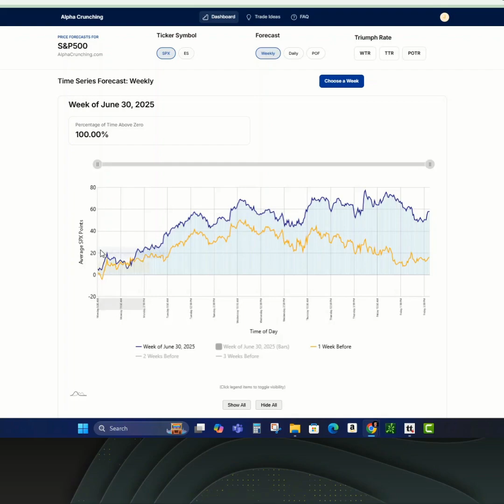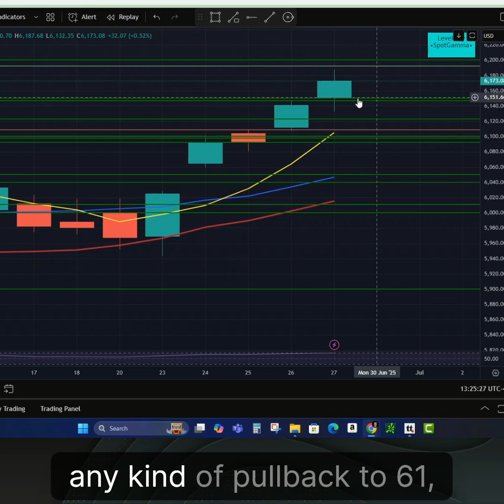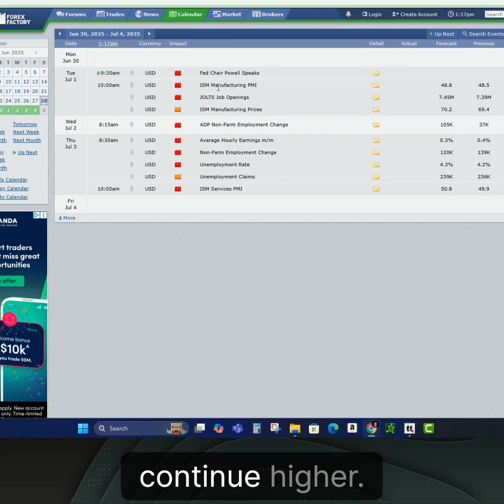📈Stock Market Forecast For Next Week for SPX Option Traders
📈 Want to improve your edge trading SPX options? Check out the weekly forecast from AlphaCrunching.com — now with backtested metrics and a 30-day trial.

In this video, Eric breaks down the SPX Weekly Forecast for the week of June 30th, showing a net bullish outlook across all five trading days. Compared to last week, this forecast is even stronger, supported by rising metrics like Net Deltas, Directional Strength Ratio, and Average Strength Deviation.

Despite the bullish tone, Eric notes we’re trading near the top of the current SPX option range, so any pullbacks to 6100–6150 could present good dip-buying opportunities. The forecast is also mindful of the holiday-shortened trading week, with July 4th market closures and key data releases packed into Tuesday through Thursday.

🎯 Bottom line: Strong bullish signals, but be ready for early-week dips ahead of a compressed trading week.